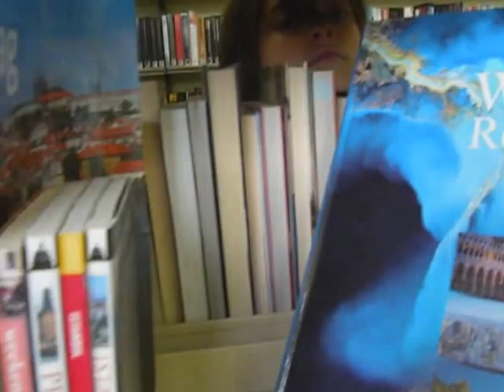Boekenbeestenlied 4de leerjaar Vrije school Herdersem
Bekijk hier wat de leerlingen van 4a en 4b in elkaar knutselden: een echte videoclip op het 'Boekenbeestenlied'. Met dank aan de kinderen van de Vrije School Herdersem, mijn lieve man voor de montage en mevrouw Nadine van de bib! Veel kijkplezier!